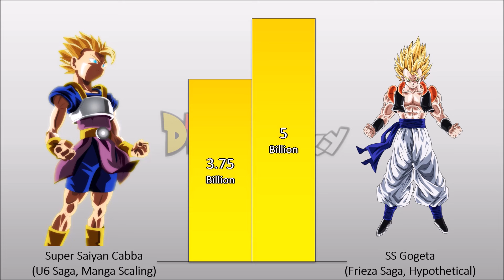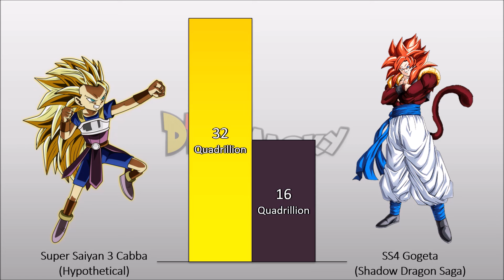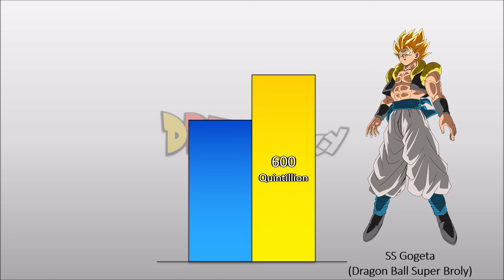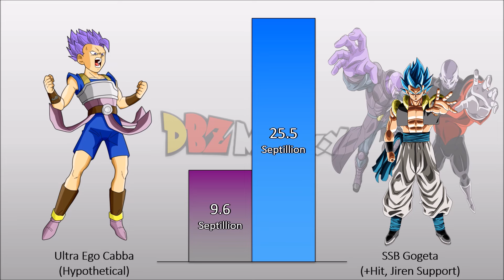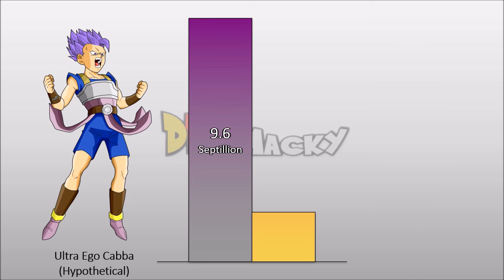Cabba VS Gogeta POWER LEVELS Over The Years (All Forms)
[Cabba VS Gogeta POWER LEVELS Over The Years All Forms] in this video I demonstrate Base Cabba power level and compare it with SSJ4 GT Gogeta power level and more!